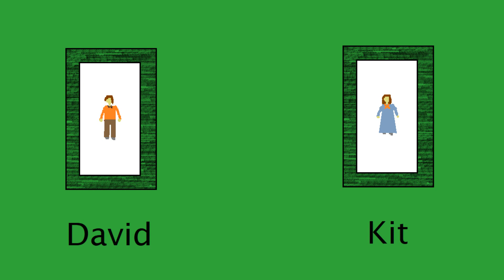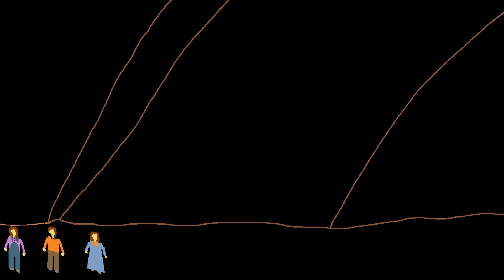The Jungle girl 15 the yellow river